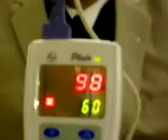Voluntary, conscious increase of heart rate.3gp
Certain yogic techniques allow you to establish control over the autonomic functions. Sympathetic system outflow can be increased at will. Characteristically, there is adrenaline release which leads to a biphasic response in the heart rate which at first increases for a few seconds and then comes down below even the starting levels. The tachy cardia is accompanied with a dilatation of the pupils which has been uploaded in a separate video. Anyone can learn this technique and can use it for the treatment of nasal congestion, running nose and acute asthmatic attack. Read my book 'A Medical Understanding of Yoga' for details.